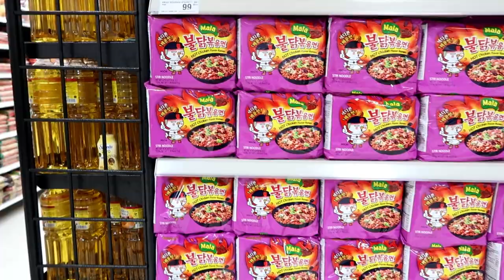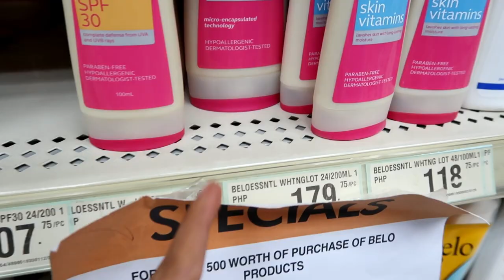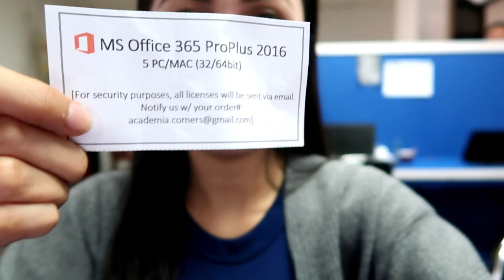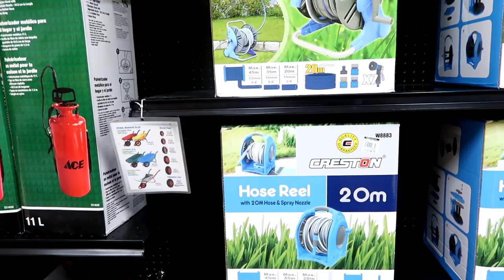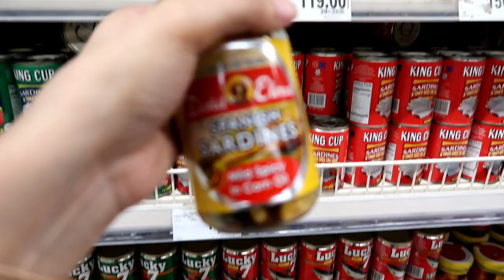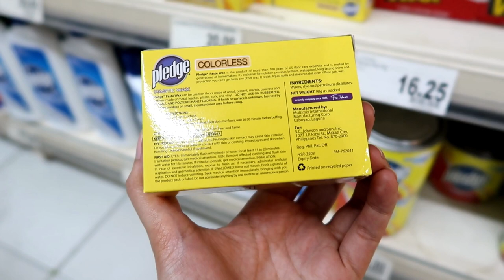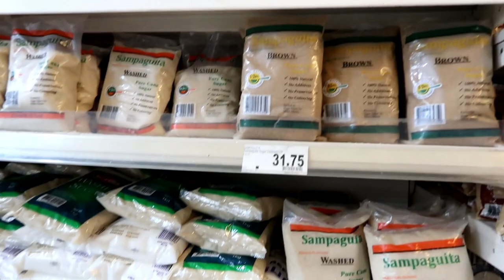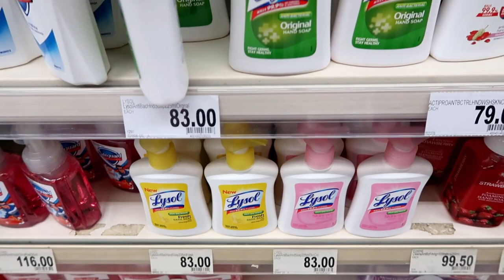TalaVlog: NAKAKAPUTI? + GROCERY TIME | Krystal Tan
It's been a long time since we did a grocery vlog. :)
Byt the way, sino na sa inyo ang nakasubok ng whitening lotion na ito? Nakakaputi ba talaga?